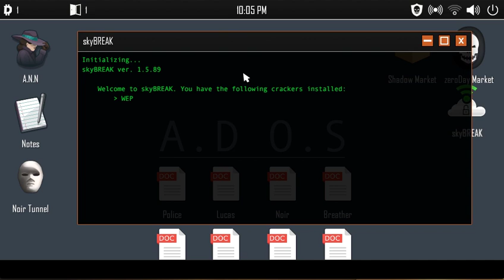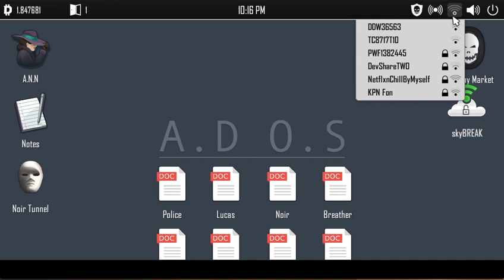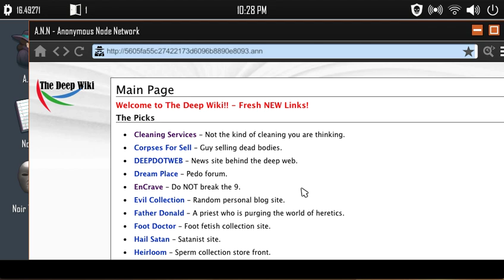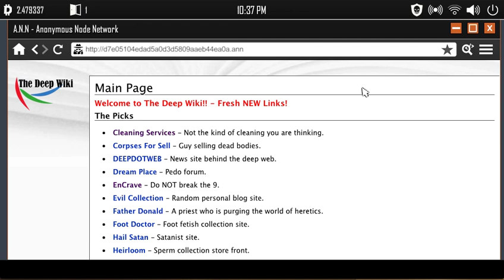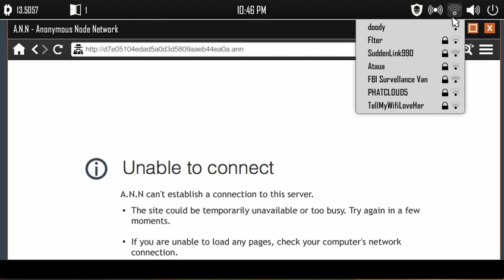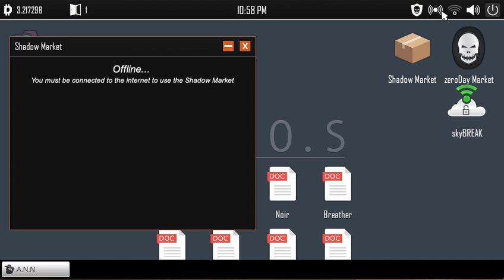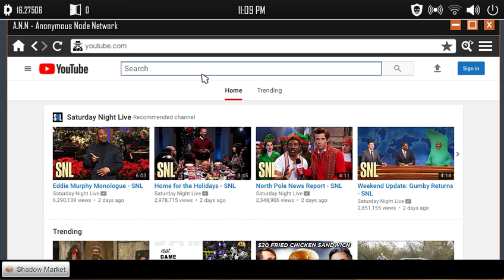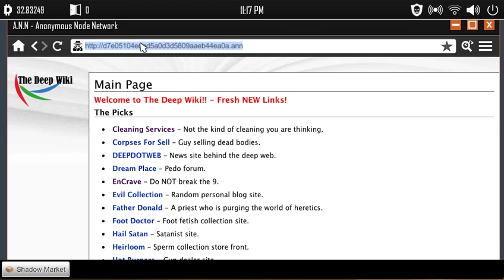Welcome to the game II gameplay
By the way i pause a lot so if i pause skip it lol.